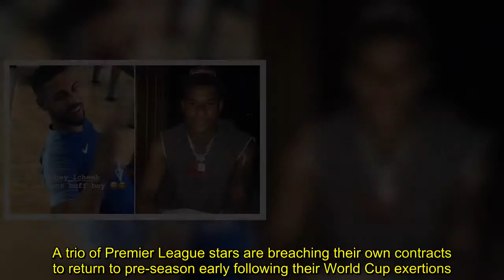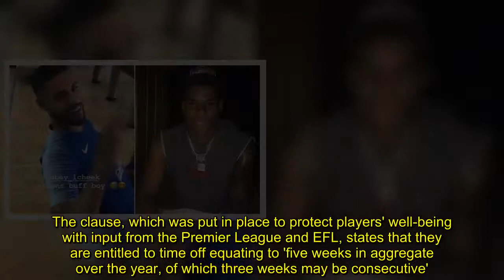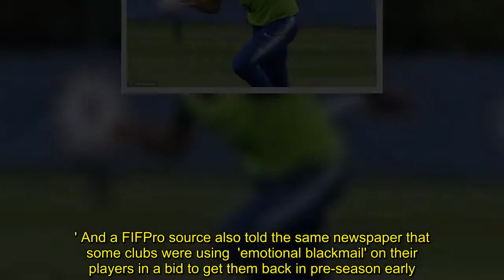Rashford and Loftus-Cheek breaching contracts to return to pre-season